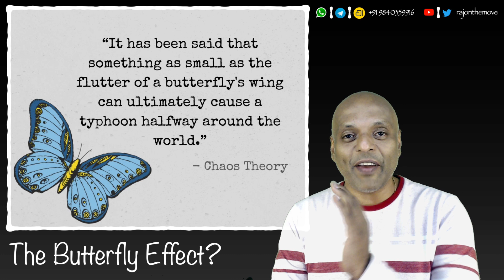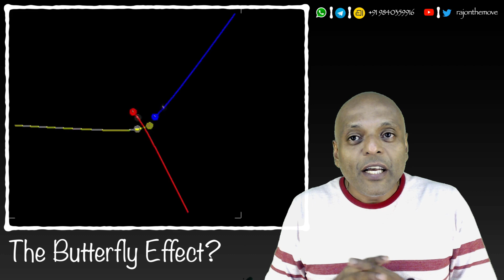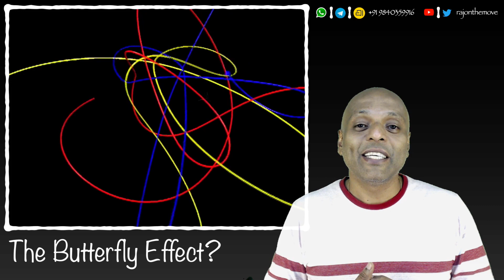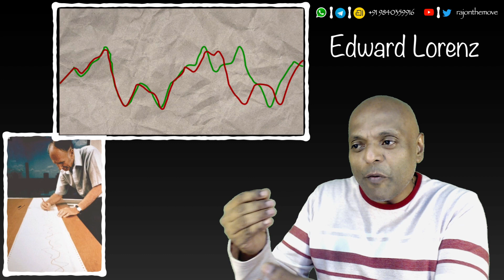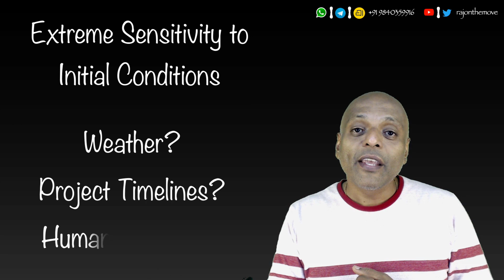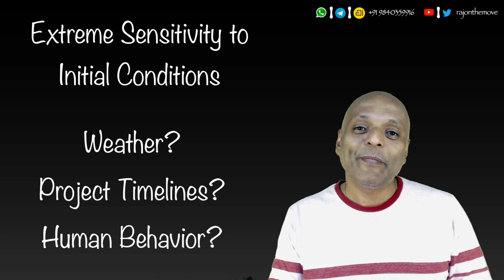Quotidian - 148 - The Butterfly Effect!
A Little Flap And A Terrifying Hurricane? Not Really!
Quotidian - 148